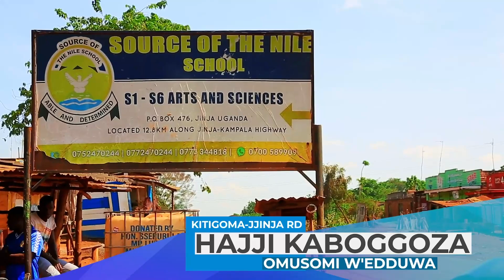Why and how Rema left Gagamel, Hon. Ssalongo Kayemba Solo talks music, Football and Politics.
@vybelifeug met the honorable Member of Parliament of Bukomansimbi South in Johannesburg South Africa and he narrated his journey up to where he is now,